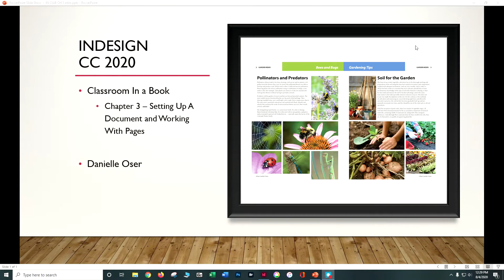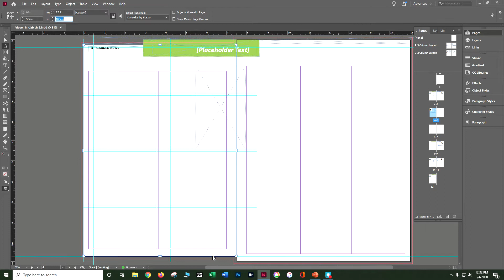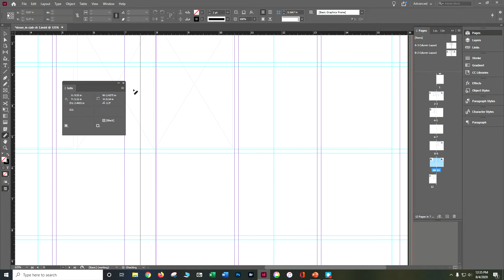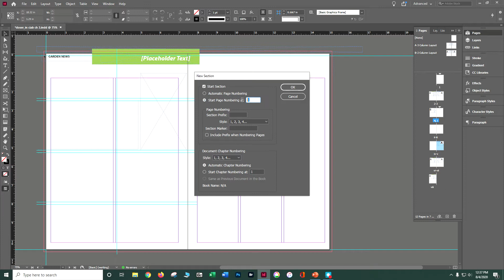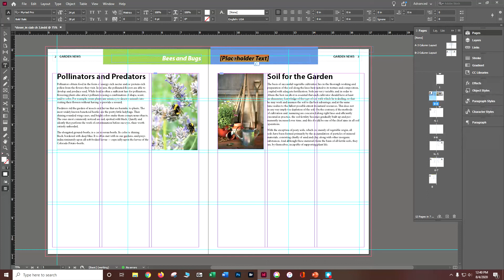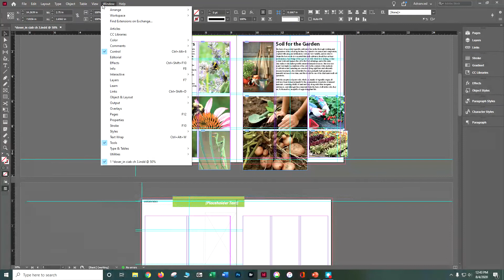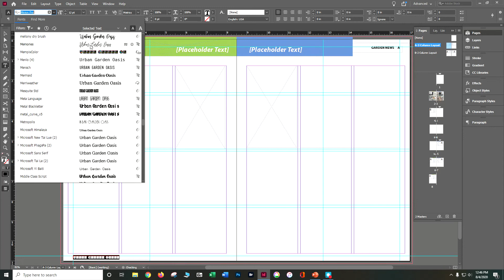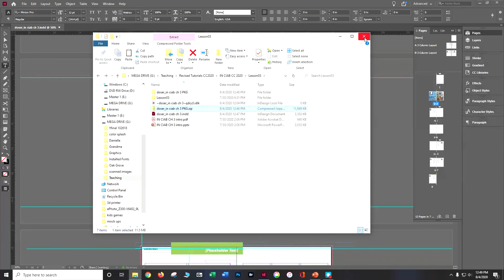IN CC 2020 CIAB CH 3 Part 2 Document Set Up Danielle Oser Source